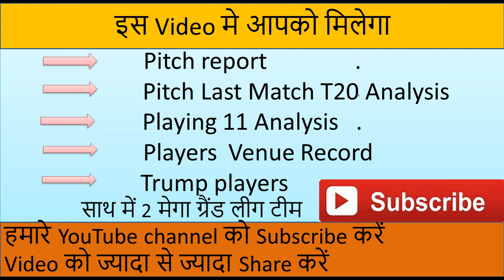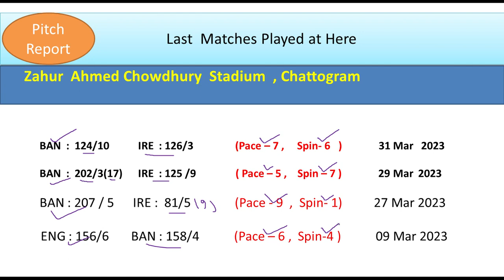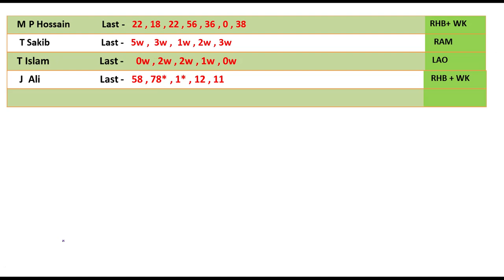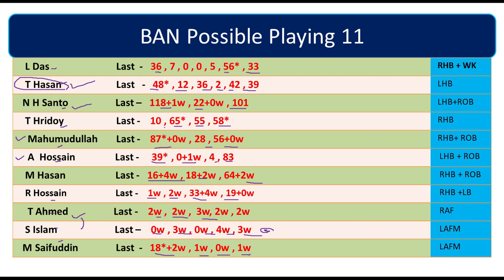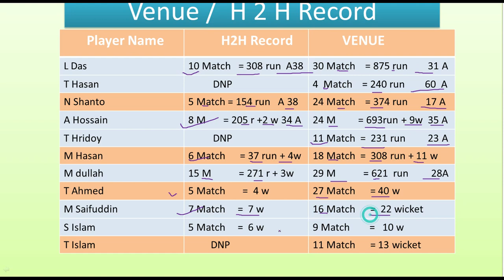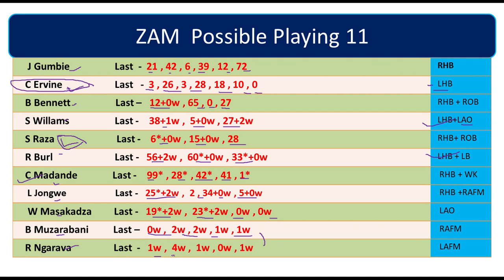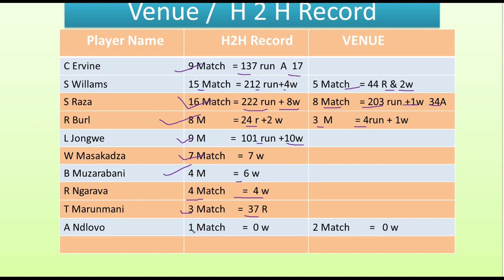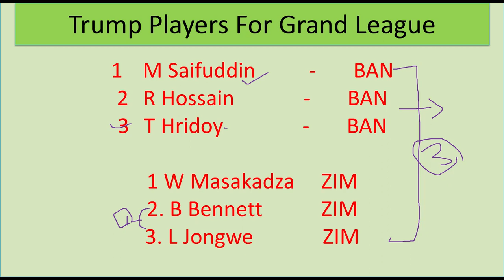Ban vs Zim Dream 11 Prediction |Ban vs Zim 1st T20 Today Match Prediction,Bangladesh vs Zimbabwe T20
Ban vs Zim Dream 11 Prediction |Ban vs Zim 1st T20 Today Match Prediction, Bangladesh vs Zimbabwe 1st T20 Match Team
Ban vs Zim Dream 11 Prediction
Ban vs Zim 1st T20 Match Team
today match prediction
aaj ke match ki team
Zim vs Ban Dream 11 Team
zim vs ban dream 11 prediction

Dream11 Team
Dream11.com
Dream11 Teams,
Fantasy News,
Fantasy Experts,
Fantasy Videos,
 DREAM11 IPL Fantasy Expert,
IPL2024 Dream11IPL2024

IPL Dream11
big bas